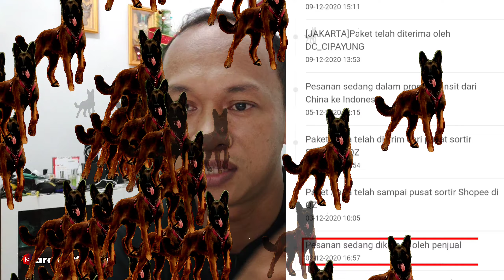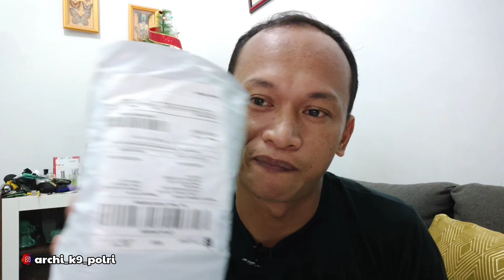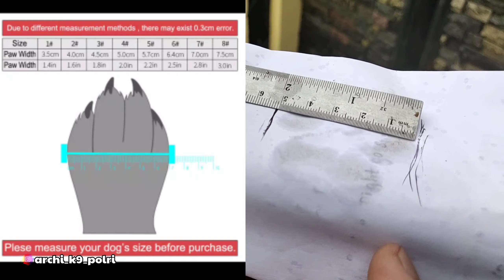Cara ukur tapak kaki anjing agar tidak salah beli sepatu anjing Lewat Online shop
link pembelian